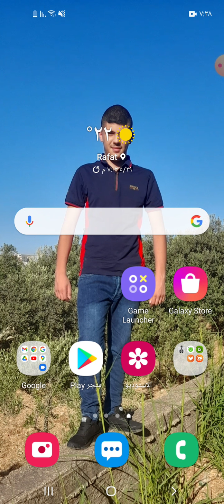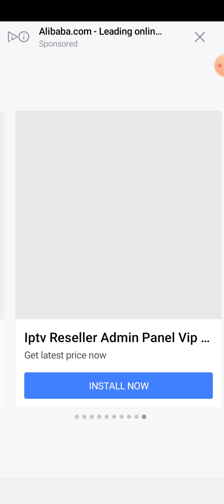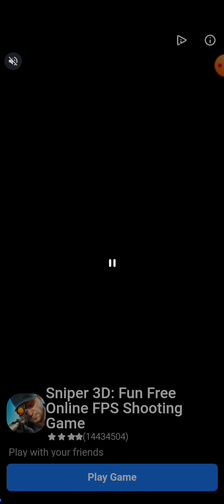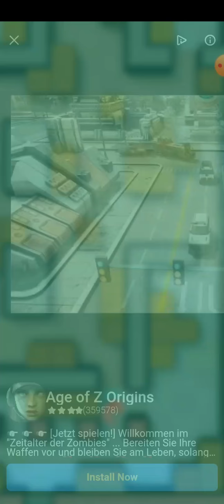لعبة قتل الحراس